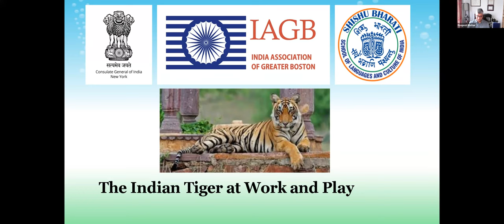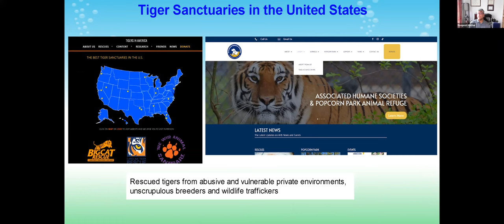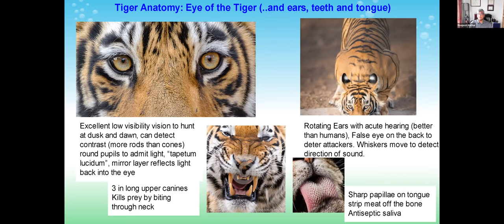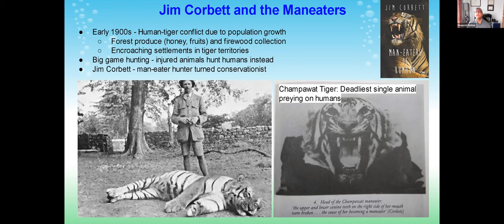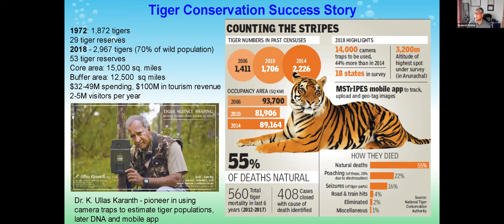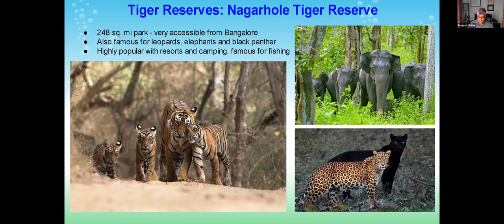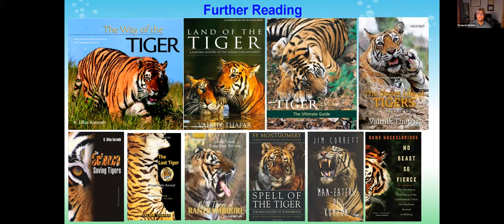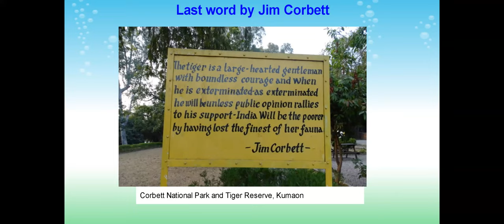The Bengal Tiger - Discover India Series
From Tony the Tiger on cereal boxes to Hobbes the beloved stuffed tiger in “Calvin and Hobbes,” the tiger has long been a fixture in American culture and commerce. The Bengal Tiger (Panthera Tigris Tigris) is an object of fascination for its power, agility, and grace, but in their original home ranges in Asia, they are threatened by habitat loss, poachers, and fragmentation of territories. A concerted effort to protect and increase the tiger population in India has been highly successful. India is one place in the world where you can easily visit and see a tiger in the wild.